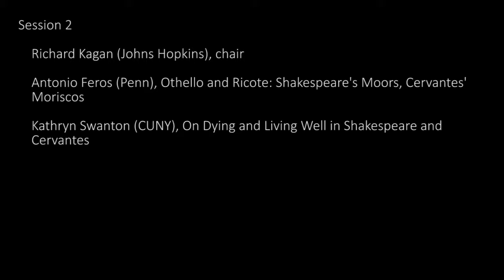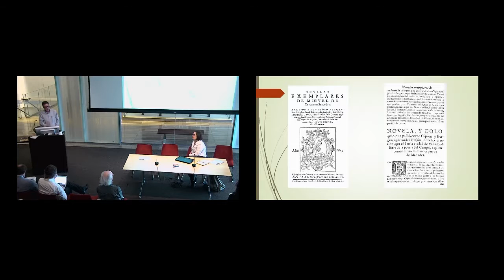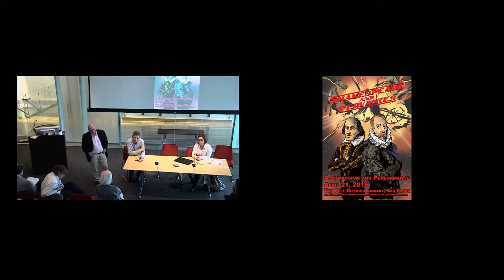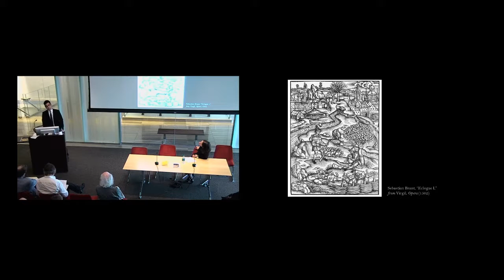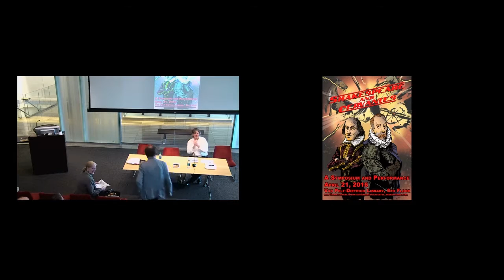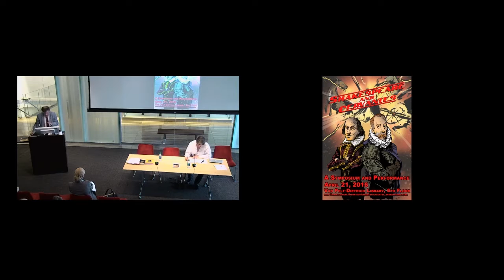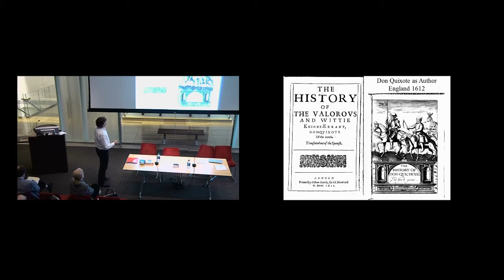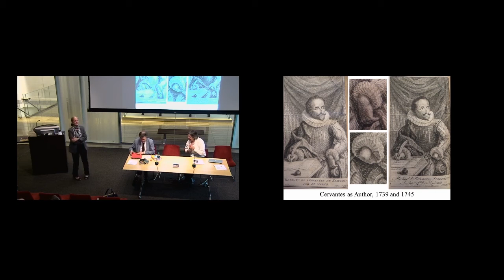Shakespeare and Cervantes - Connected Histories? Part 2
Spain and England in the Age of Cervantes and Shakespeare -
Connected Histories?
A one day conference at the University of Pennsylvania's Kislak Center for Special Collections, Rare Books and Manuscripts. April 21, 2016.
Session 2
Richard Kagan (Johns Hopkins), chair
Antonio Feros (Penn), Othello and Ricote: Shakespeare's Moors, Cervantes' Moriscos
Kathryn Swanton (CUNY), On Dying and Living Well in Shakespeare and Cervantes

Session 3
Michael Solomon (Penn), chair
Steve Dolph (Penn), Cervantes, the Pastoral, and the Question of Modernity
Melissa Sanchez (Penn), The Indignity of Sex in Measure for Measure

 Session 4
Rebecca Bushnell (Penn), chair
Roger Chartier (Penn), Shakespeare in Spain and Cervantes' England
Peter Stallybrass (Penn), Errancy, Collaboration, and Error: Authorship in Cervantes and Shakespeare